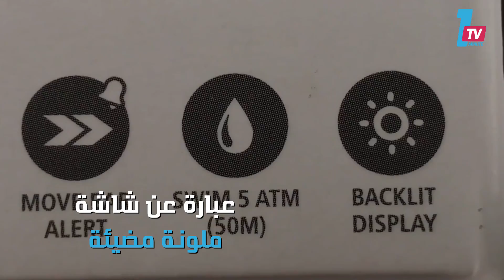ابتكار سوار لياقة بدنية جديد.. بطاريته تدوم عاما كاملا